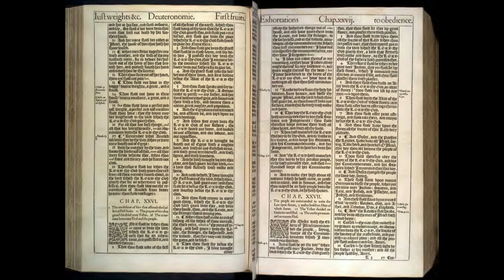Deuteronomy 23-26: Daily Bible Reading | Day 64 | 1611 King James Version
On Day 64, we delve into Deuteronomy chapters 23 through 26, which continue to provide a mosaic of laws designed to shape the moral, social, and religious life of Israel. These chapters address issues of community purity, economic justice, and ritual observances, offering a holistic view of how the Israelites are to live in obedience to God and in harmony with one another.

🔹 Deuteronomy 23: Exclusions and Inclusions in the Assembly, and Various Laws
This chapter outlines who may and may not enter the assembly of the Lord, reflecting concerns for holiness and purity within the worshiping community. It also includes various laws regarding cleanliness, refuge for escaped slaves, prohibition of interest on loans to fellow Israelites, vows, and the sanctity of marriage. These regulations aim to foster a community characterized by justice, compassion, and holiness.

🔹 Deuteronomy 24: Laws Concerning Divorce, Leprosy, and Social Justice
Moses addresses laws concerning divorce, emphasizing the protection of individuals' rights and dignity. Instructions on handling leprosy serve as a reminder of the importance of priestly intervention in health matters. The chapter also includes various laws aimed at social justice, such as the rights of workers, the handling of collateral on loans, and provisions to ensure that the poor and the sojourner have access to food through gleaning practices. These laws demonstrate God's concern for the vulnerable and marginalized in society.

🔹 Deuteronomy 25: Miscellaneous Laws
Chapter 25 contains additional laws, including those concerning fair punishment, the duty of a brother-in-law to marry the widow of his brother (levirate marriage), honest weights and measures, and the remembrance of Amalek's treachery. These statutes underscore the importance of justice, fairness, and remembrance of past deeds, both good and bad, in the life of the community.

🔹 Deuteronomy 26: Firstfruits and Tithes
Moses instructs the Israelites on how to offer the firstfruits of the land in gratitude to God for His provision and faithfulness. This act of worship acknowledges God's sovereignty and care. The chapter also revisits the importance of tithing, using one's resources to support the Levites, strangers, orphans, and widows, reinforcing the theme of communal responsibility and care for the less fortunate.

🤔 Reflecting on Deuteronomy 23-26
These chapters collectively highlight how the law seeks to create a society that reflects God’s character—one marked by purity, justice, compassion, and generosity. Through a blend of specific statutes and general principles, Moses provides guidance for the Israelites to live out their covenant relationship with God in a way that honors Him and respects the dignity and needs of all community members.

As you reflect on these chapters, consider:

ㆍHow do the laws related to community purity and economic practices reflect God’s concern for holiness and justice within His people?
ㆍWhat role do the provisions for the poor and vulnerable play in shaping the social ethics of the Israelite community?
ㆍIn what ways do the rituals surrounding the offering of firstfruits and tithes cultivate a sense of gratitude and dependence on God?

🔔 Join us as we continue to explore the depth and breadth of Deuteronomy's teachings, learning how ancient wisdom informs our journey of faith and community life today.

00:00 Deuteronomie Chapter 23
04:07 Deuteronomie Chapter 24
08:05 Deuteronomie Chapter 25
11:13 Deuteronomie Chapter 26